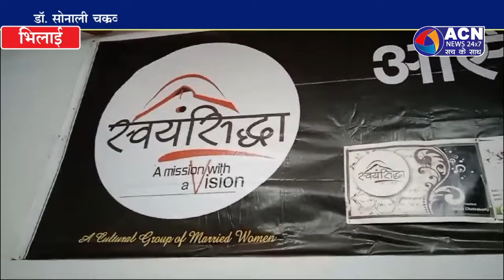डॉं सोनाली चक्रवर्ती अंतर्राष्ट्रीय सम्मान से हुई सम्मानित